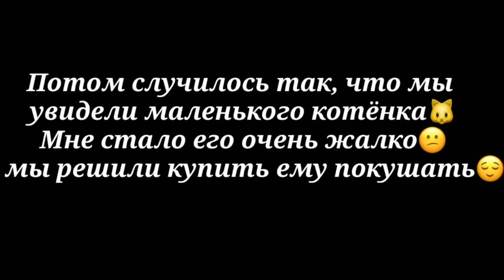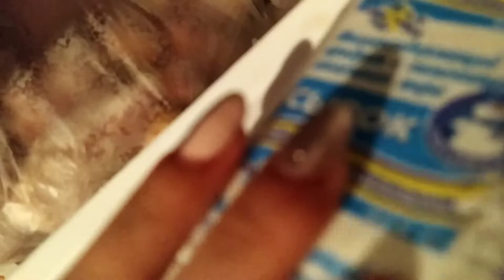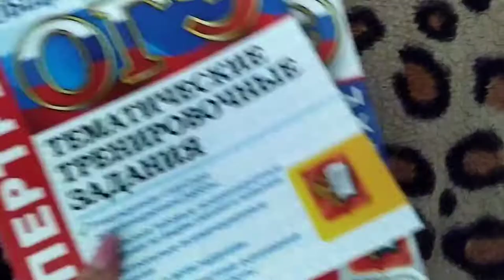🌸~VLOG~🌸School day🤪/Четверг-Суббота🤪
Фоксики, я извиняюсь за долгое отсутствие, но на это действительно были причины😕❤ а ещё я немного болею, на видео это заметно, так что простите за голос❤
Какие видео вы хотели бы видеть на моём канале? 😌❤💫 пишите в комментариях ❤😌
Привет, мой друг💜
Меня зовут Еся и ты на моём канале 💜
Я очень рада тебя видеть💜

Немного обо мне:

Сколько лет? - мне 14✨
Где живу? - город Уссурийск✌️

О канале:

На своём канале я снимаю самые разные видео, очень люблю влоговый формат💜 У меня также есть расписание канала:
Видео каждую неделю в сб или вс
На каникулах буду чаще выпускать видео💜🦊✌️✨💖